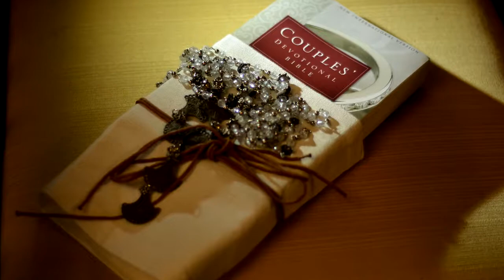CHE&IAN WEDDING TEASER by DC Clicks